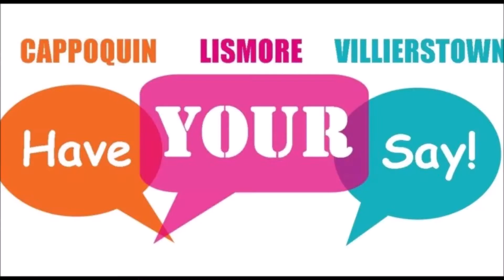WSP Rural Hub needs analysis